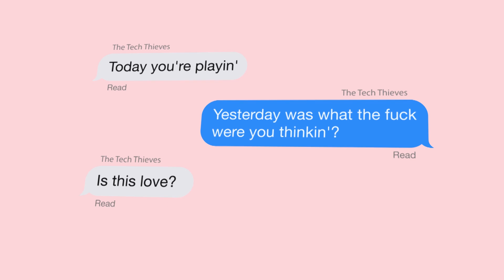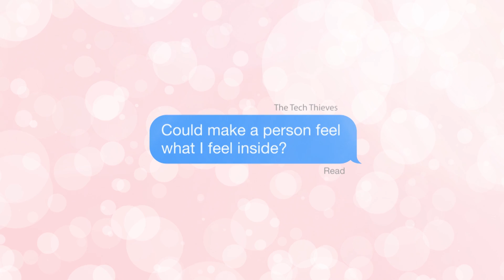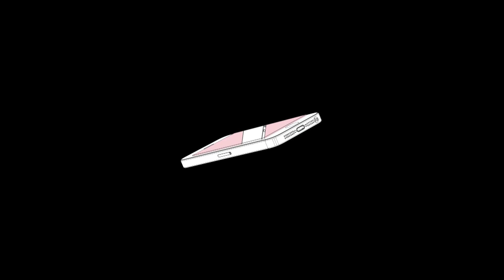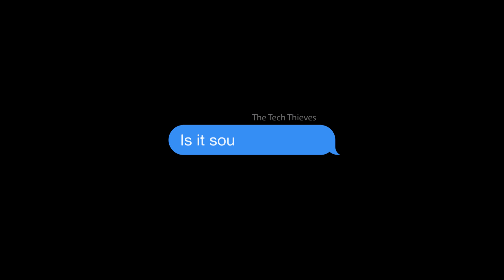The Tech Thieves - What's Love (Lyric Video)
The Tech Thieves - What's Love (off 'Real/Love EP')